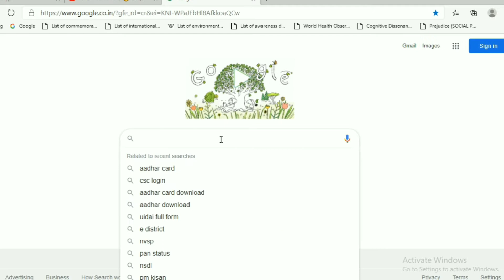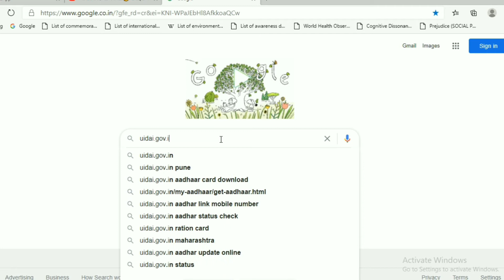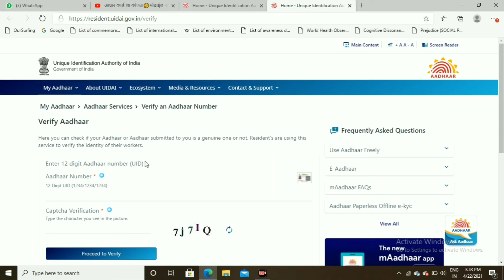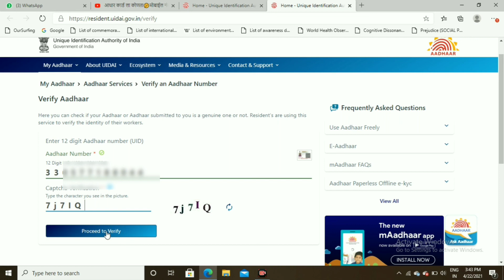असे पहा आपल्या आधार कार्ड शी मोबाईल नंबर लिंक आहे की नाही | Link Mobile number in your Aadhar Card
या व्हिडिओ मध्ये आपण आपल्या आधार कार्ड शी मोबाईल नंबर लिंक आहे की नाही, असल्यास कोणतं मोबाइल नंबर लिंक आहे, हे ऑनलाईन पद्धतीने कशा प्रकारे  पाहू  शकतो  या विषयी माहिती आपण जाणून घेणार आहोत.

In this video, we will learn how to see if there is a mobile number link with your Aadhar card, if there is a mobile number link, how to view it online.

1. how to view which mobile number link in your Aadhar Card.
2. Link Mobile Number In Your Aadhar Card